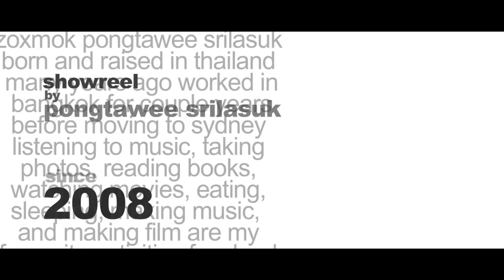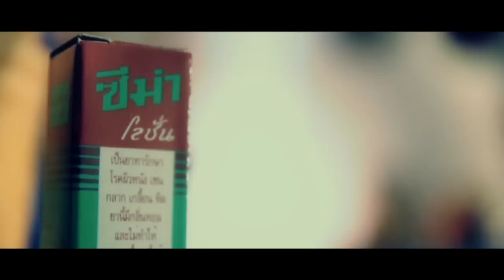ShowReel001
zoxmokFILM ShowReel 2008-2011